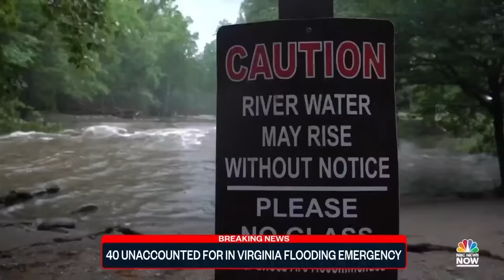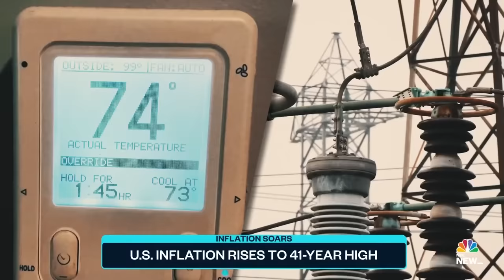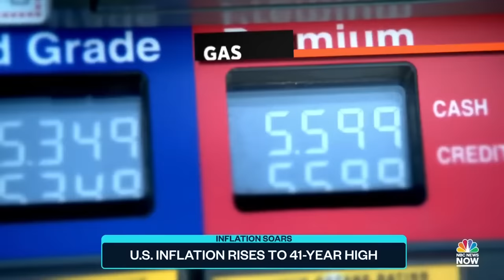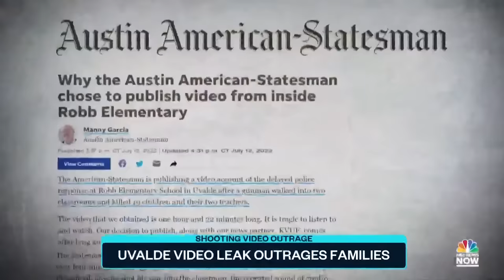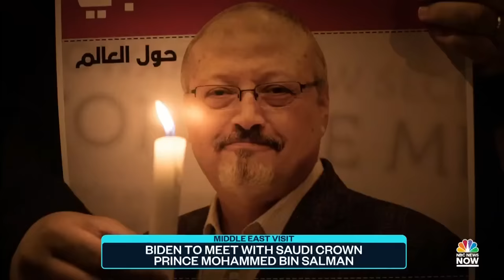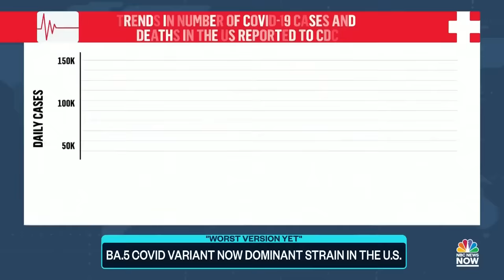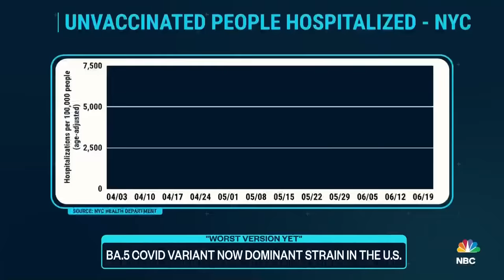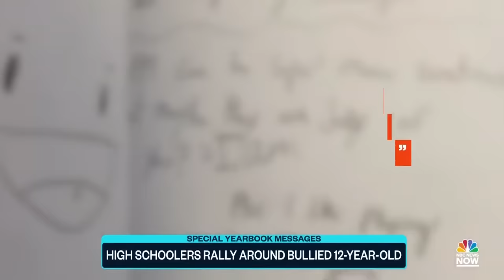Top Story with Tom Llamas - July 13 | NBC News NOW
At least 40 people remain unaccounted for after flash flooding in Virginia, the BA.5 Covid-19 variant becomes the most dominant strain in the U.S., and families of Uvalde shooting victims are outraged over the release of school surveillance footage. Warning: This broadcast contains new surveillance footage from the Uvalde school shooting that some viewers may find disturbing.